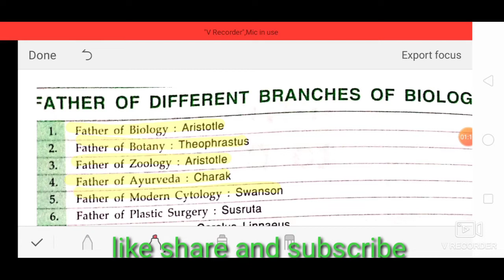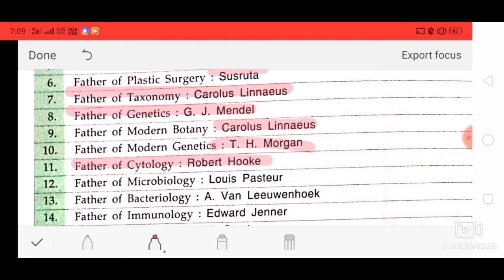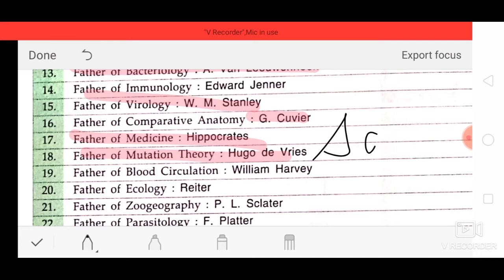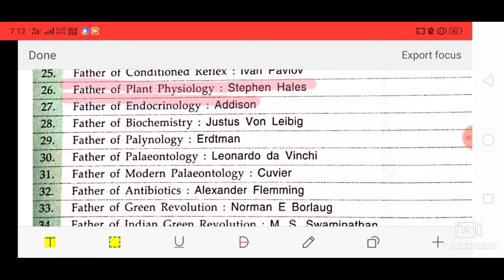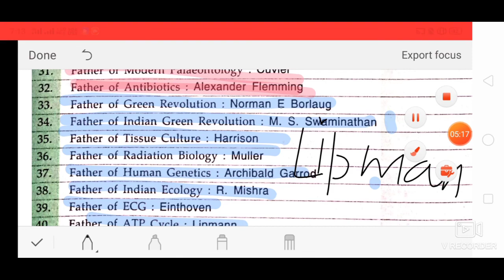Biology mini capsule (father of different branches of biology